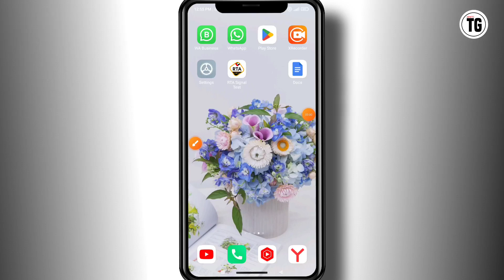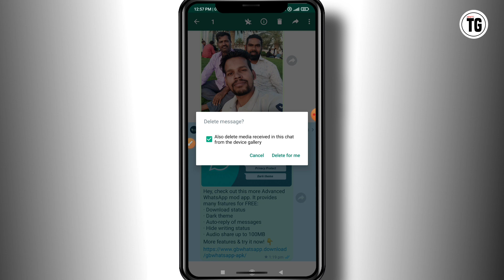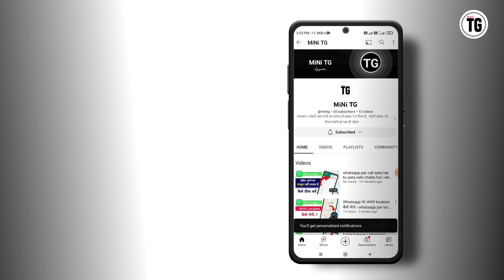what is starred message in gb whatsapp | how to see whatsapp starred messages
Your Quieres :-
what is starred message in gb whatsapp
gb whatsapp starred messages
how to see whatsapp starred messages
what are starred messages in whatsapp
whatsapp starred messages
how to get starred messages in whatsapp
what is starred messages in whatsapp
gb whatsapp voice message save kaise kare
gb whatsapp voice message recovery
gb whatsapp voice message delete
how to save whatsapp voice messages
how to save whatsapp audio message
gb whatsapp voice note settings